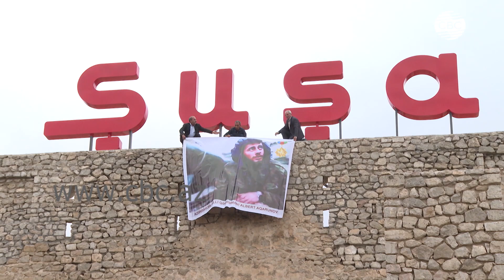Танкисты-ветераны и члены семей танкистов, погибших во второй Карабахской войне, побывали в Шуше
Ветераны почтили память боевых товарищей, погибших при обороне города. Они осмотрели разрушенные армянскими вандалами улицы и кварталы древней Шуши. Ветераны почтили память азербайджанских героев, падших за освобождение оккупированных территорий. Они также побывали на Джыдыр дюзю, посетили мавзолей поэта Моллы Панаха Вагифа. Об этом рассказал Гаджи Азимов - председатель Общественного объединения танкистов-ветеранов.